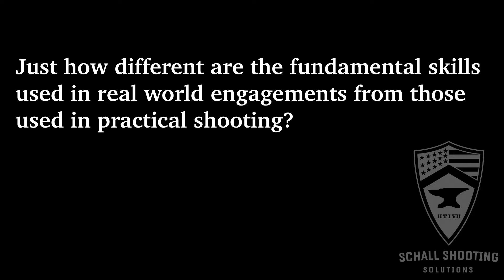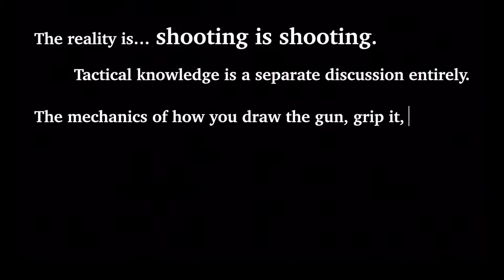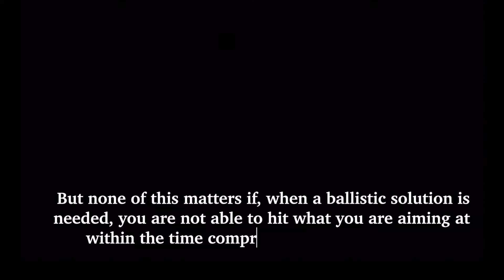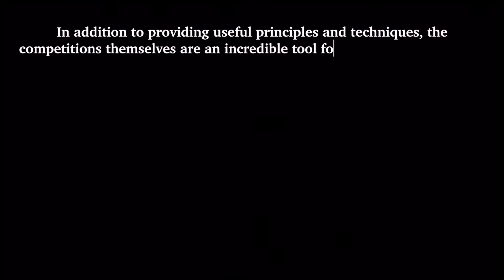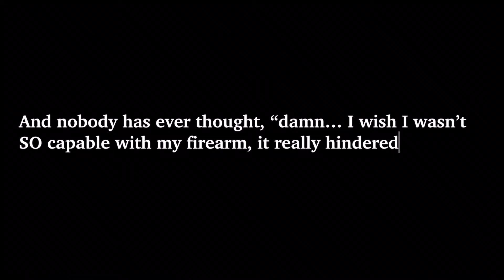A Place in Law Enforcement for Practical Shooting